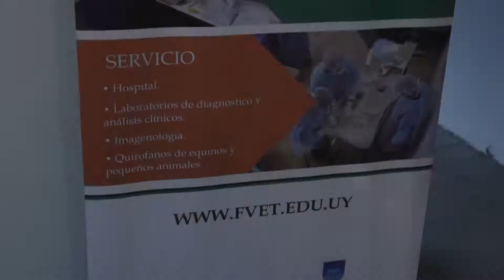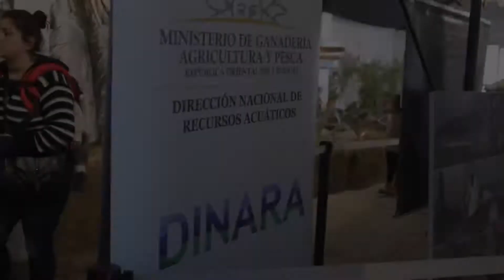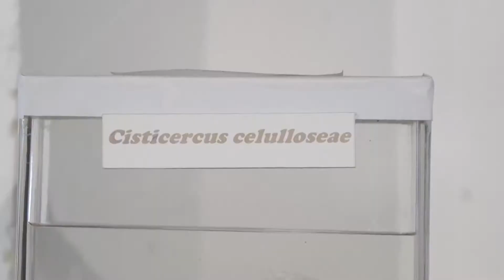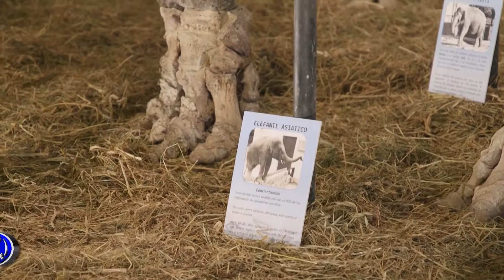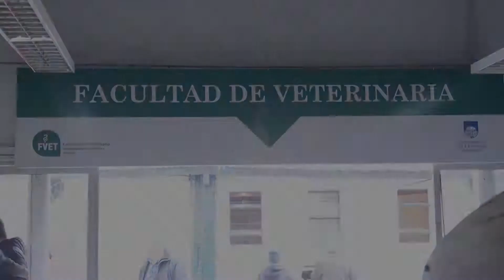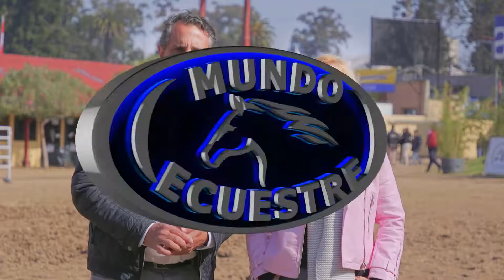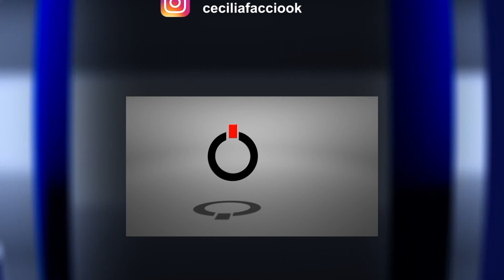MUNDO ECUESTRE - B3 PROGRAMA 21/09/2019